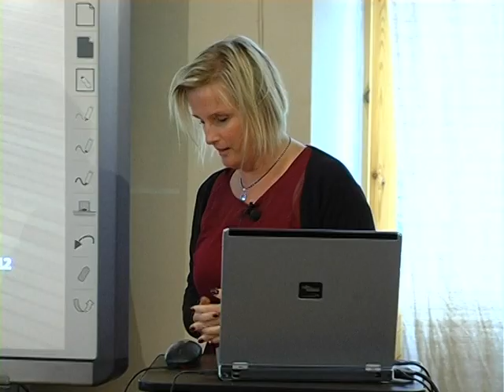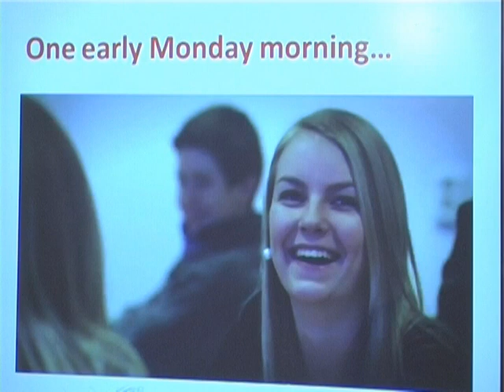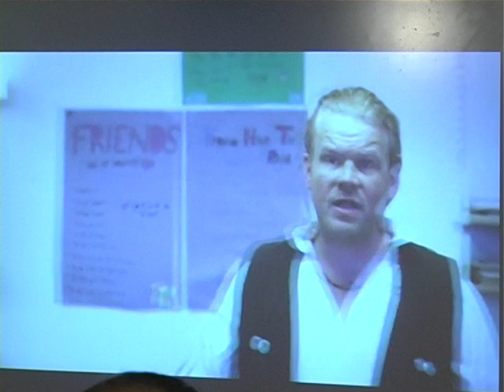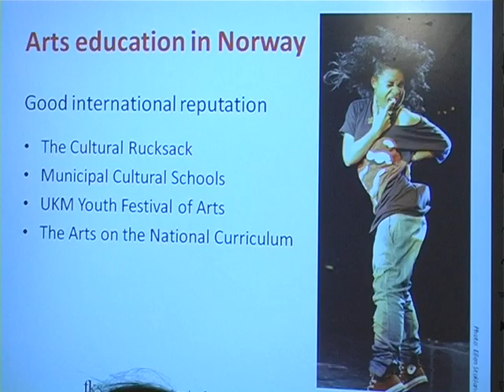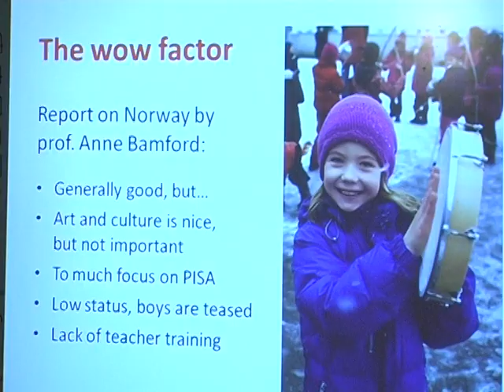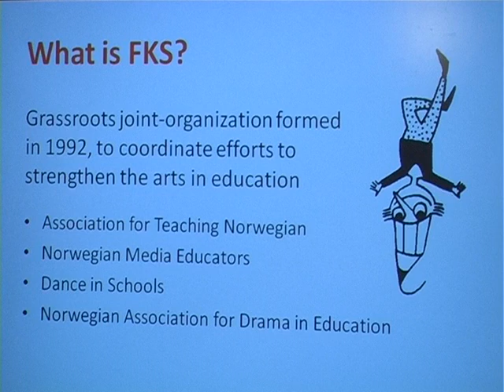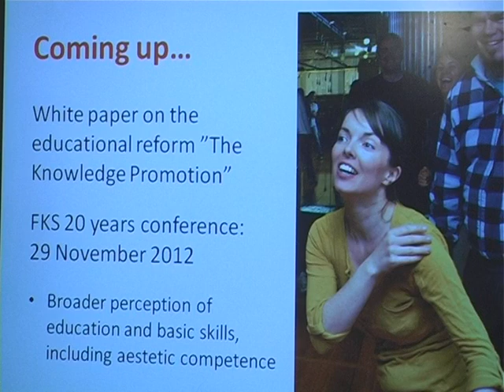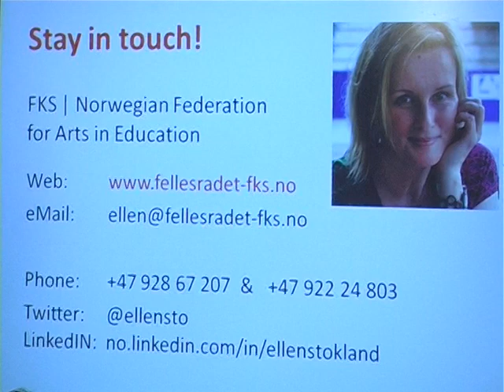Ellen Stokland: The Arts Turn Education Alive -- Strategies in Norway